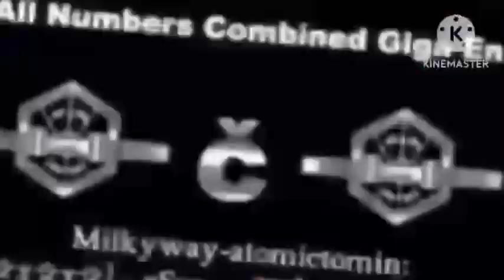Current progress on 0 to ABSOLUTE IONATIZONIS MYOCRINTHIA with sounds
Credit by @MilkyWayGalaxy2K25